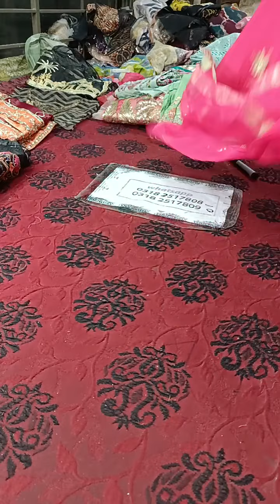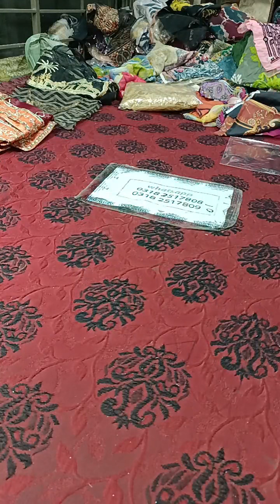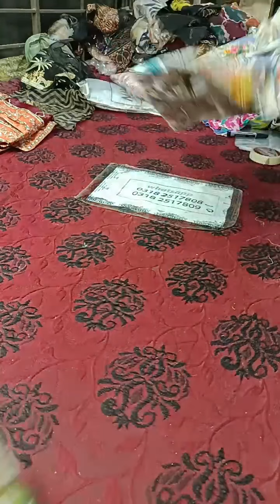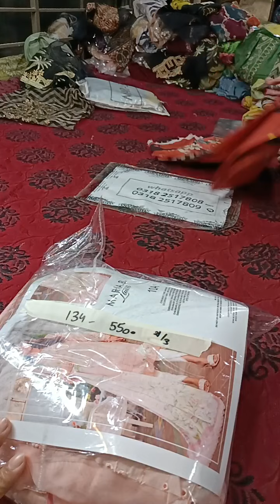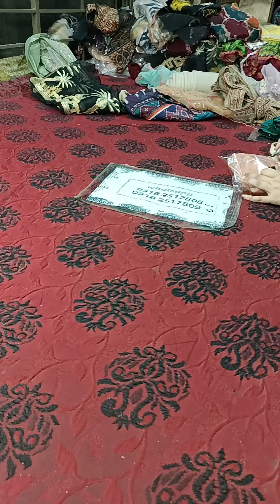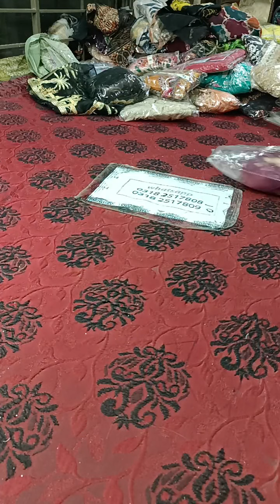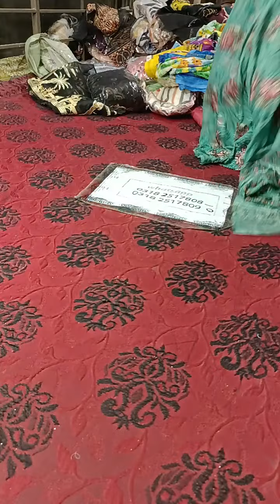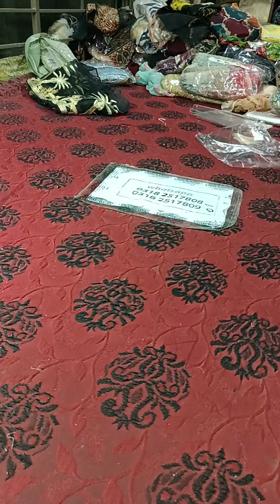Maryum n Maria. Maria B. Stitched Bridal Dresses, Panels, Borders, Shirts Dressess and Much More